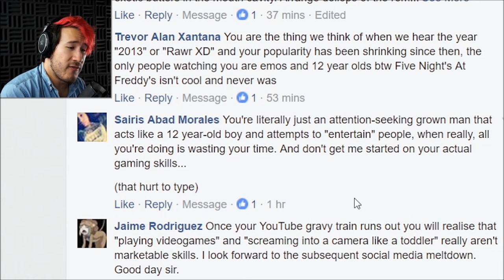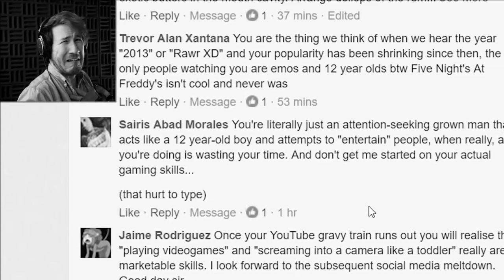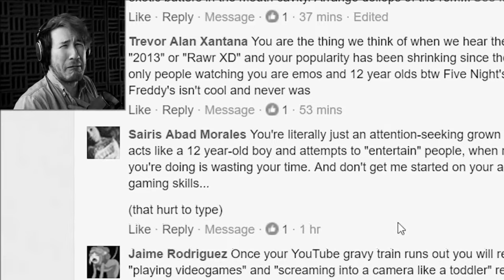Markiplier Crack 7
Yet another Crack video for you.. Enjoy!

Songs In Order:
Sound Of Silence by Simon and Garfunkel
I Write Sins Not Tragedies by Panic! At The Disco
Watcha Say by Jason Derulo
I'm Famous by Marcus Butler ft Conor Maynard